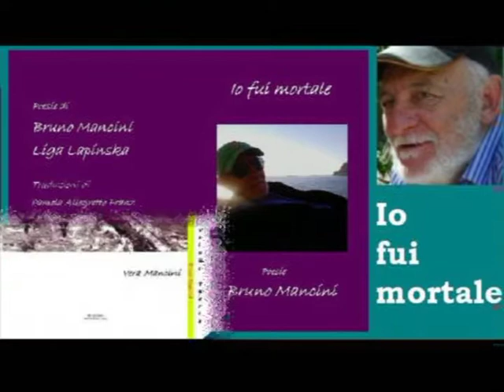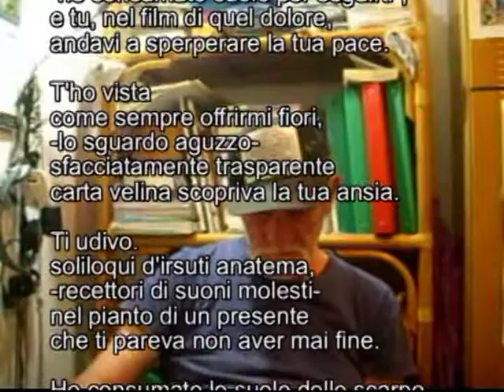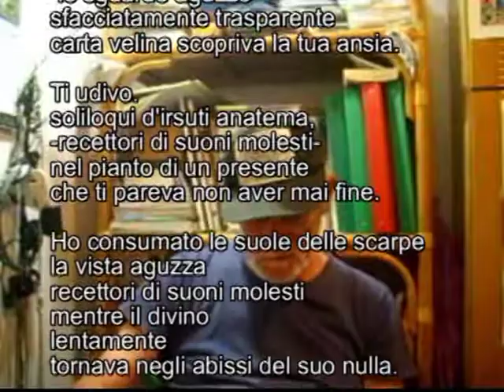Il battito Bruno con sigla mpg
(2012 – 2014):
Il Battito

T'ho scorta
martoriarmi con l'amico
-ho consumato suole per seguirti-,
e tu, nel film di quel dolore,
andavi a sperperare la tua pace.

T'ho vista
come sempre offrirmi fiori,
-lo sguardo aguzzo-
sfacciatamente trasparente
carta velina scopriva la tua ansia.

Ti udivo.
soliloqui d'irsuti anatema,
-recettori di suoni molesti-
nel pianto di un presente
che ti pareva non aver mai fine.

Ho consumato le suole delle scarpe
la vista aguzza
mentre il divino
lentamente
tornava negli abissi del suo nulla.

Collima il mondo dei contrari,
aliena, è solo la speranza.